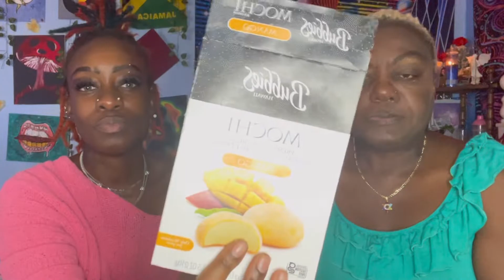Trying Mochi With HoneyComb 🍯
We did not agree with this one 😅. Like and follow for more and comment what you want us to try next!